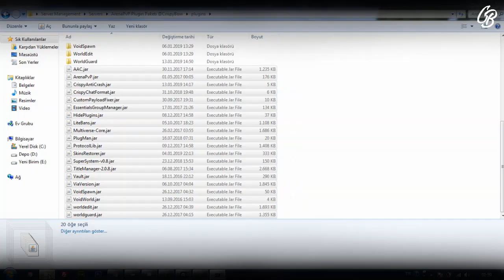Türkçe ArenaPvP Plugin Paketi by @CrispyBow | Minecraft